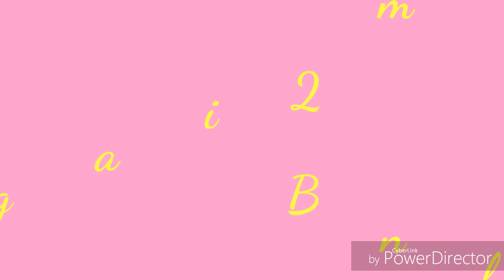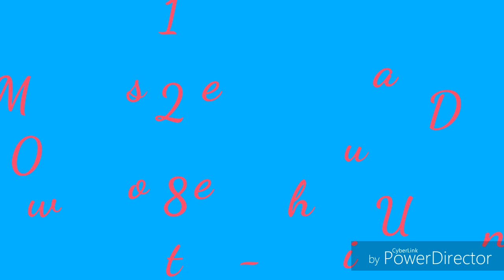Miss Divas Nagaland winners ( 2009 - 2018 )